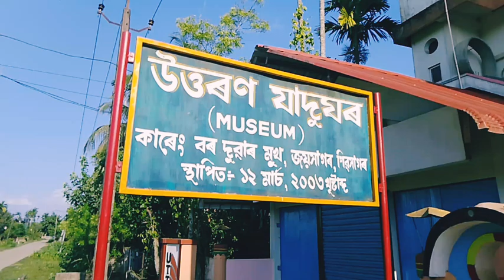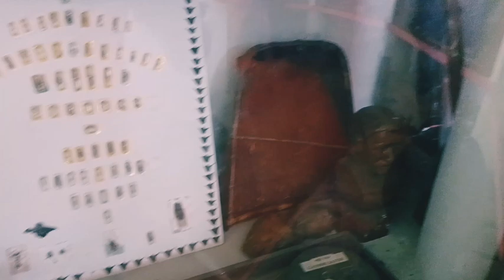Exploring the Rich Heritage at Uttaran Museum, Sivasagar // উত্তৰণ যাদুঘৰ